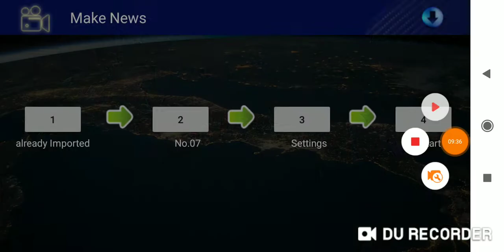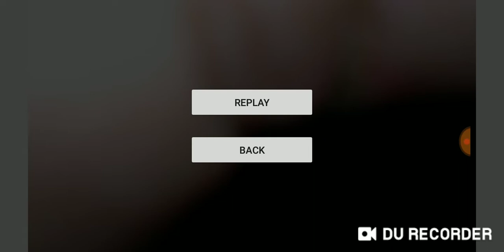Sansad Ajay Mishra Theni Shehnai guest house Hua Swagat